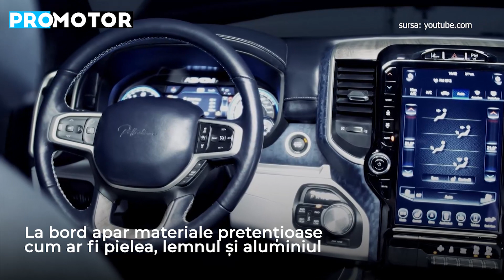Aznom Palladium. SUV sau limuzină?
Constructorul numește acest model “hiper-limuzină” și îi trece în cont abilitatea de a străbate orice suprafață. Designul bizar este justificat de faptul că, la baza sa se regăsește pick-up-ul american RAM 1500.